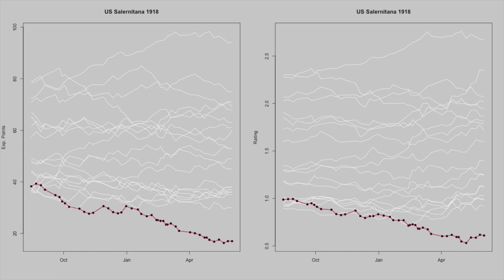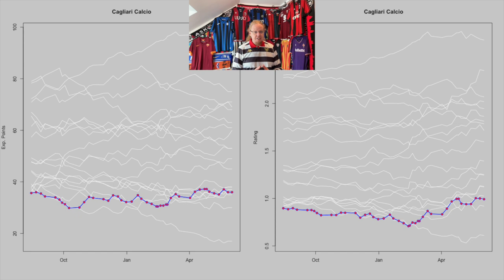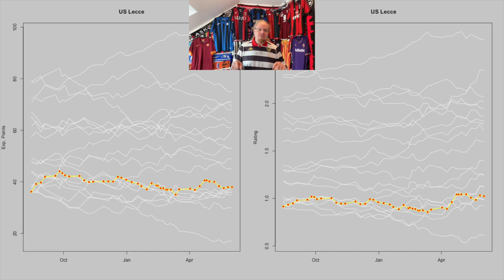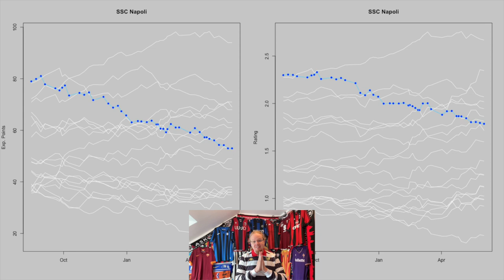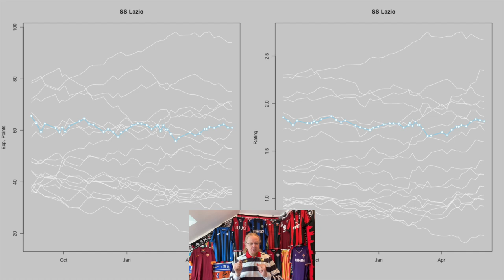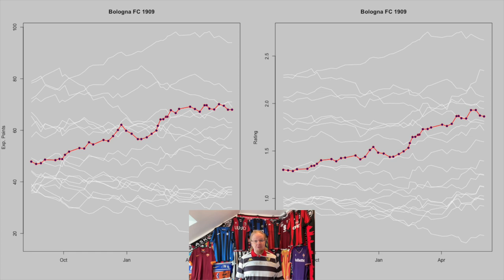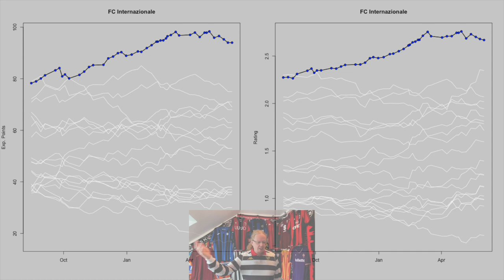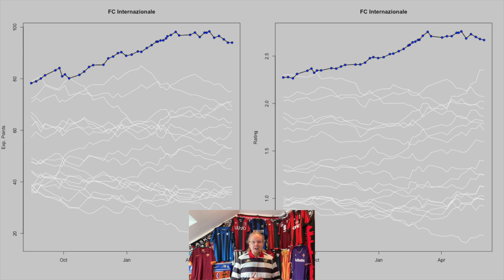The 2023-24 Serie A Season in Review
The game that could not be payed is now in the books and we also know the last team to be promoted. And so, it is a very good point to review the 2023-24 season in Italy. I am looking at each team's performance and at the end we also look at who did best and worst overall when considering where we expected the team at the beginning of the season.

00:00 Opening observations
01:03 Venezia back in Serie A
02:10 Fiorentina win on Orsato's last Serie A game
04:40 The season in review
05:13 US Salernitana 1918
05:37 US Sassuolo
06:14 Frosinone Calcio
06:51 Empoli FC
07:36 Cagliari Calcio
07:58 Udinese Calcio
08:42 US Lecce
09:18 Hellas Verona FC
09:49 AC Monza
10:12 Genoa CFC
10:36 SSC Napoli
11:40 Torino FC
12:17 ACF Fiorentina
12:52 SS Lazio
13:20 AS Roma
14:16 Bologna FC 1909
15:21 Atalanta BC
16:11 Juventus FC
16:52 AC Milan
18:22 FC Internazionale
19:50 The relative Serie A champions
21:20 Parting thoughts